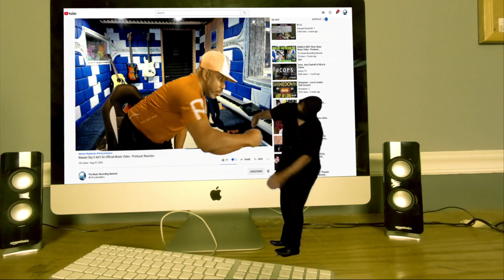LIZARD 🤣 | Bill Burr - Plastic Surgery & Lotion || You People Are All The Same - Producer Reaction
Today i m doing the Reaction of  Plastic Surgery & Lotion || Bill Burr || You People Are All The Same  , so lets check it out guys, hope you enjoy.

𝗖𝗔𝗧𝗘𝗚𝗢𝗥𝗬:
Entertainment
Music